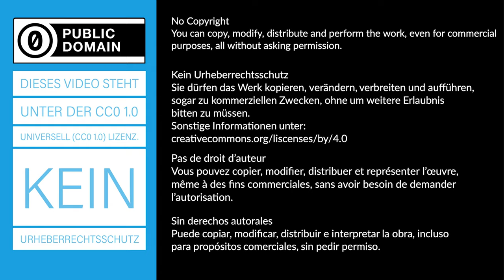Wasserwelle - Beugung an einem breiten Einzelspalt - Experiment